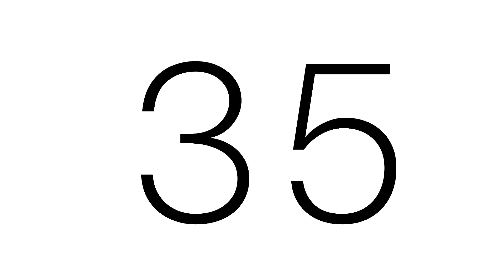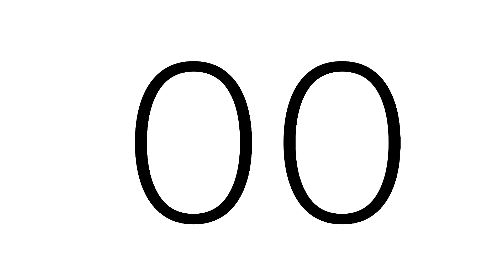60 Second Countdown Timer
A simple, silent countdown timer with a thin black font on a white background.